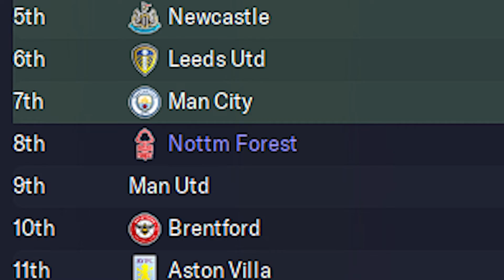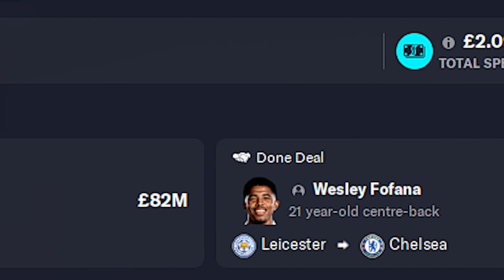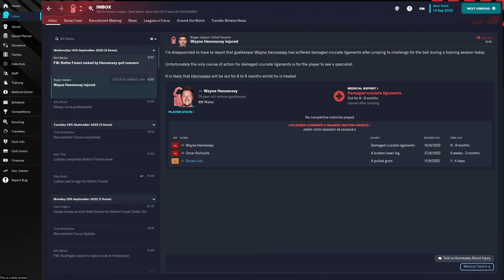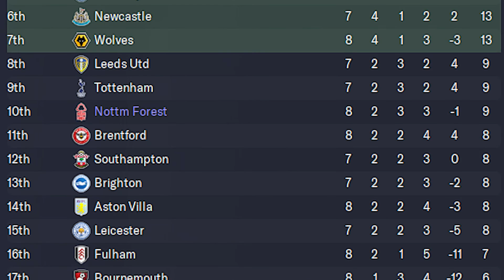Rocky Roads | Nottingham Forest - FM23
The Football Manager 23 Beta is here!  Our FM23 save with Nottingham Forest aims to restore European Glory, or at the very least a top 4 team for years to come!